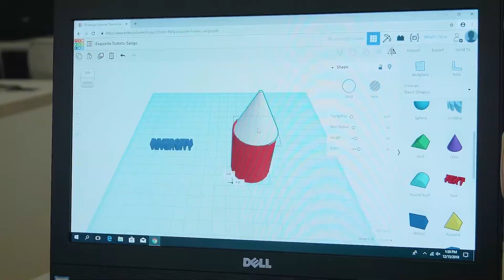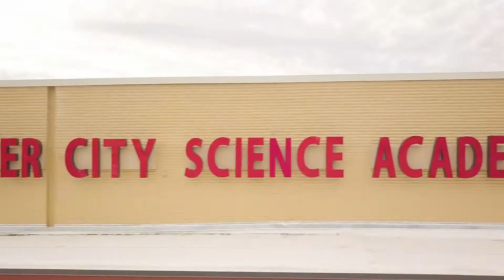ELEMENTARY 83 secs 3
Introduction to RCSA Elementary